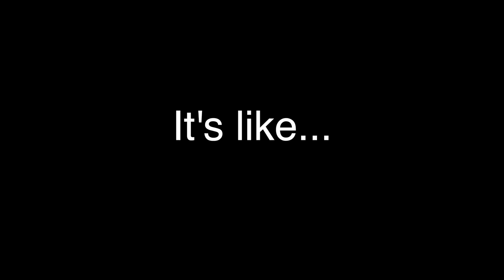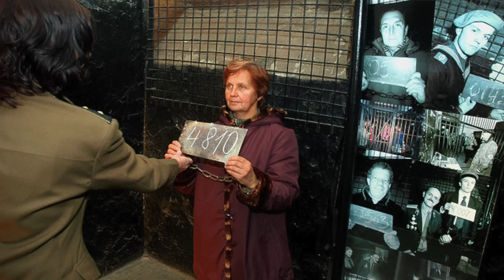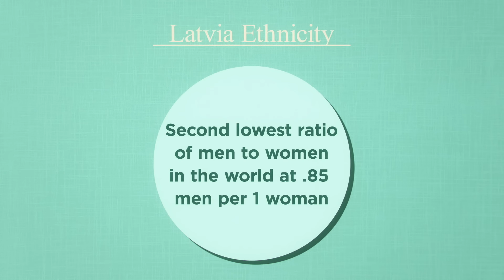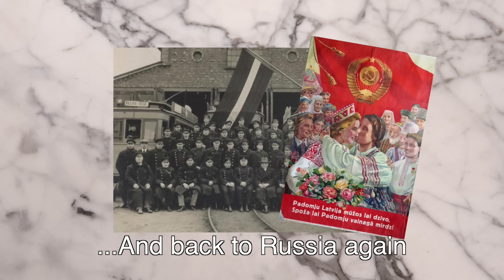Geography Now! Latvia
So disappointed I didn't talk more about potatoes in this video. I'm a failure. Well, try as best as you can to enjoy the LATVIA episode

1905 N Wilcox ave, # 432